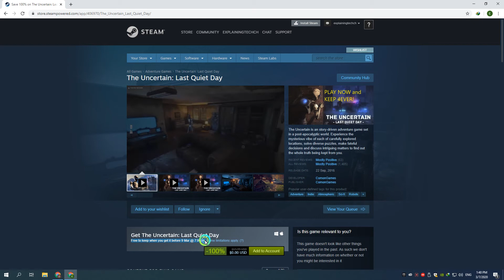FREE copies of The Uncertain: Last Quiet until March 9th 18:00:00 UTC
Common Games is giving away FREE copies of The Uncertain: Last Quiet Day! This promotion is available for a limited time and it requires just adding the game to your account on Steam during the promo window (Mar 6th to Mar 9th)

Just head over to Steam or navigate to the game in Steam Client before March 9th 2020, add the game to your cart and checkout. Simple as that. After that, the game is yours to keep, and play, forever.

Available until March 9th 18:00:00 UTC

The Uncertain: Last Quiet Day has Mostly Positive reviews on Steam and it usually costs $14.99